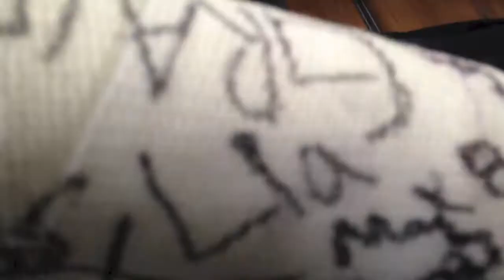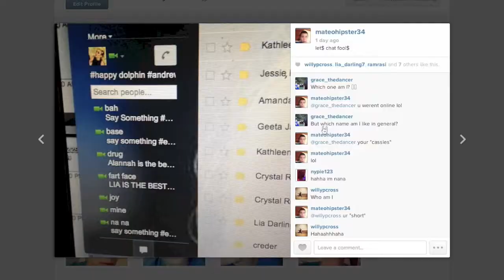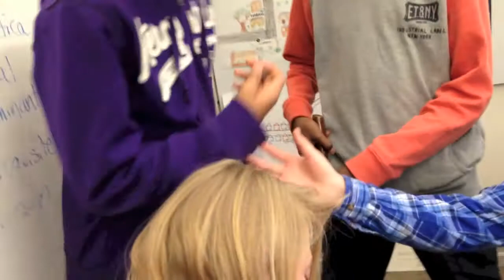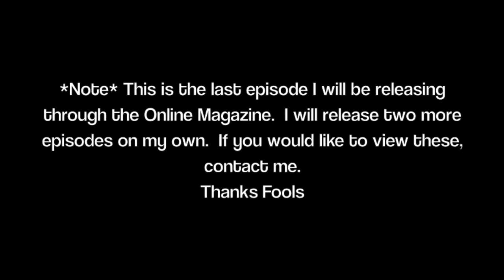MatthewMCBL- Season One: Episode Four: Broken Dreams